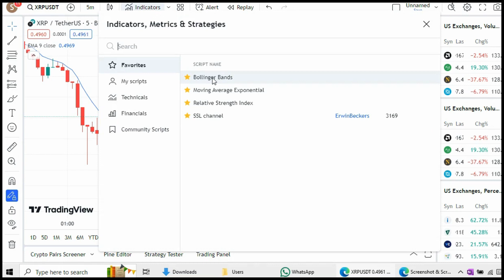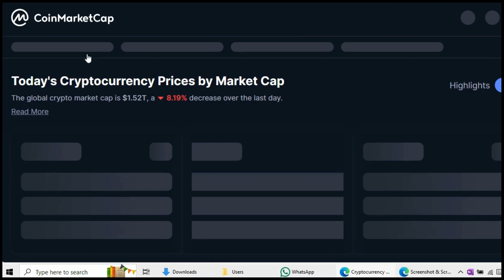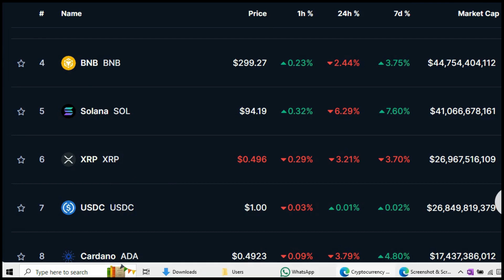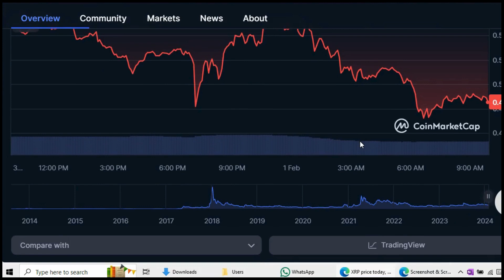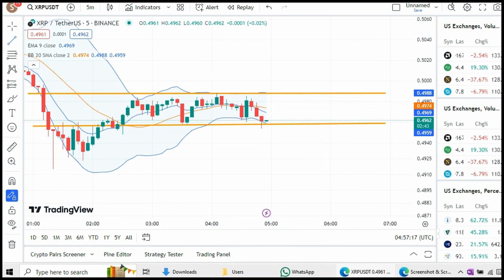Ripple CEO Responds to $112.5M XRP Theft! Debunking Rumors and Restoring Confidence 🚀🔒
Welcome back to [Your Channel Name] – your go-to source for everything crypto-related! In today's video, we dive deep into the recent Ripple hack that has sent shockwaves through the crypto community. Is the $112.5 million XRP theft as alarming as it sounds? Let's separate fact from fiction and explore the implications for Ripple's future.

Get ready for a comprehensive analysis of the XRP price post-hack, with insights into technical indicators, support and resistance levels, and potential market trends. We'll also discuss Ripple CEO Brad Garlinghouse's responses to the incident and the steps being taken to recover the stolen funds.

As the crypto space evolves, so do the challenges. From deepfake threats to security breaches, we'll explore the broader implications for investors and traders. How can you stay vigilant in this ever-changing landscape?

Despite the short-term uncertainties, we'll also examine the long-term potential of XRP, considering Ripple's global network expansion and partnerships with financial institutions.

If you find this video informative and helpful, don't forget to give it a thumbs up, subscribe to [Your Channel Name] for more crypto insights, and hit the notification bell to stay updated.

Got questions or comments? Drop them below, and let's engage in a conversation. Your thoughts matter!